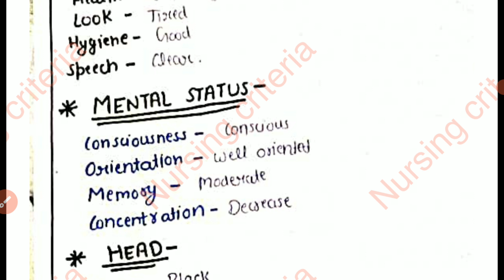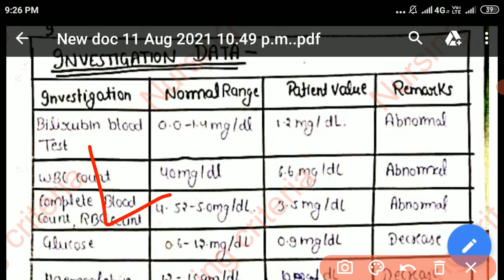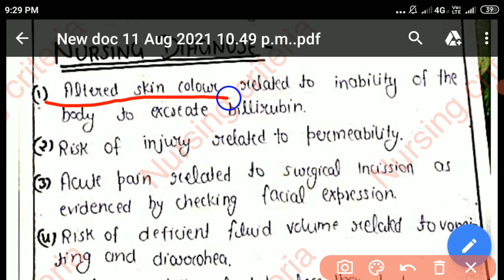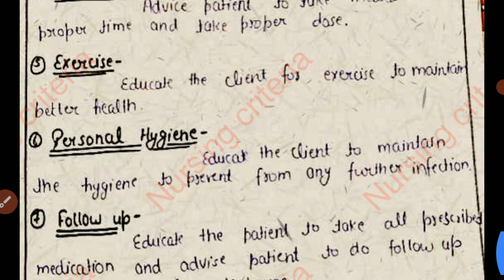Nursing Care Plan kese bnaye||How to make NCP|| Format of NCP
pdf available on telegram group.